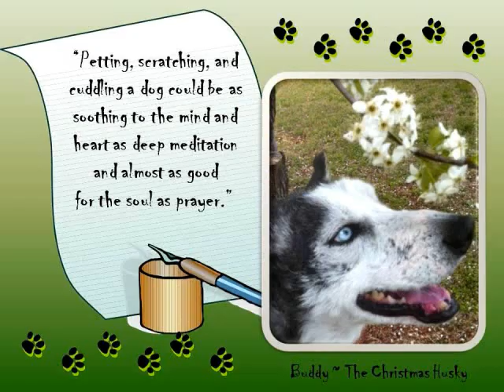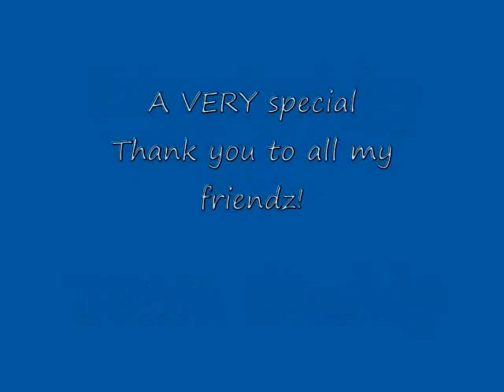Buddy The Christmas Husky Take II.wmv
This is Buddy's journey so far.  He was found on Christmas Day.  Watch his wonderful progress from that wonderful day he was found...a stray, lonely, scared...hungry.  A short time later he was brought to Altlanta GA where he has been since...in the loving care of his "Mama Shay".  Look how far he's come!